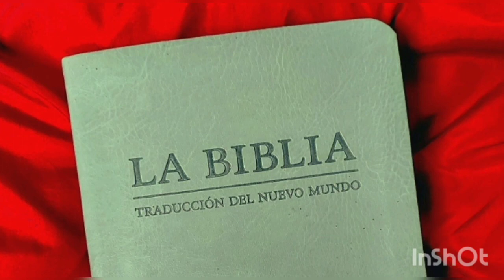LECTURA BÍBLICA PARA LA CONMEMORACIÓN MIÉRCOLES 13 DE ABRIL 2022.